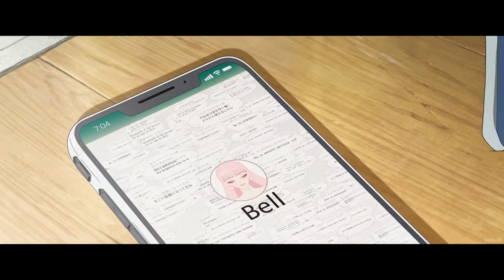10 Best Anime If You Love Disney Movies